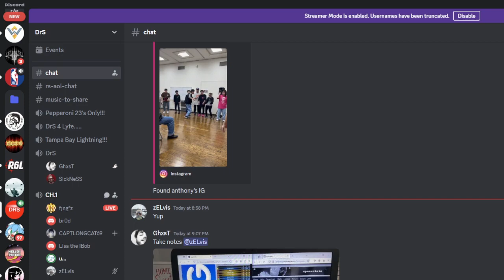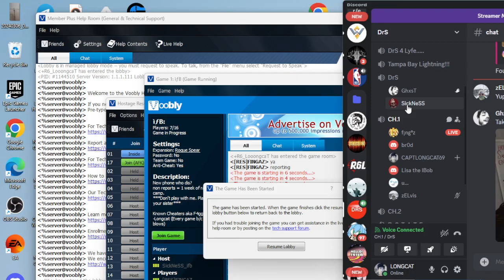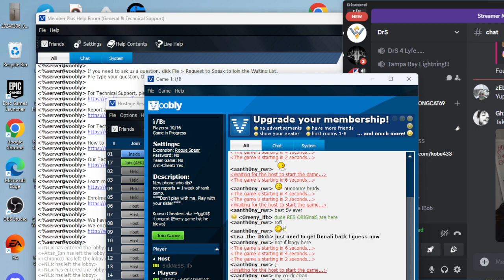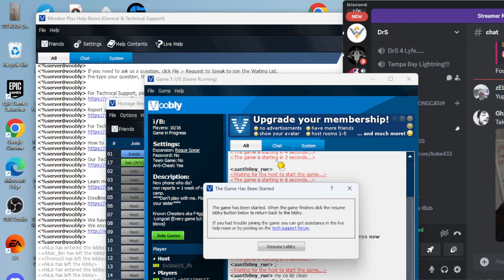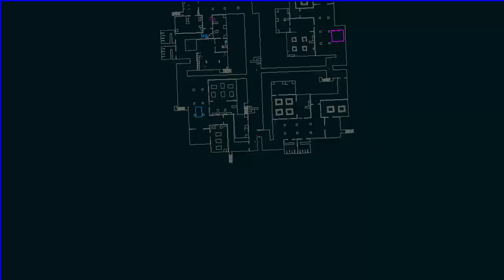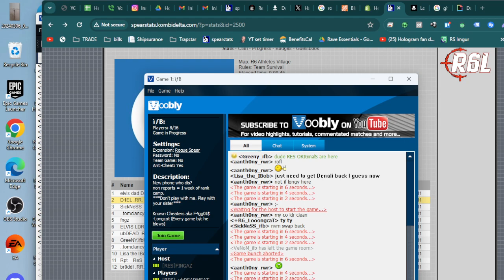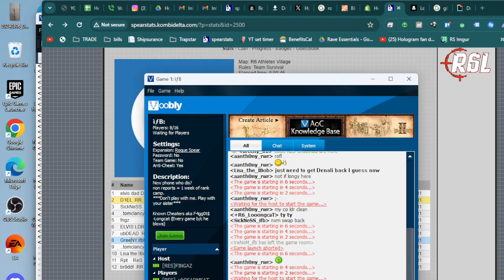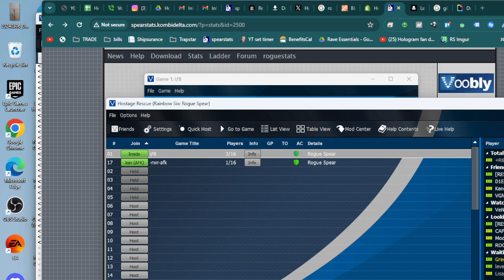rogue spear voobly ifb vs rr 4v4 5-6-24 voobly match